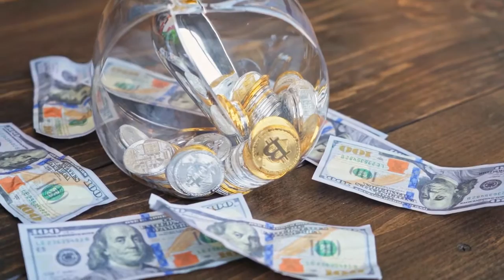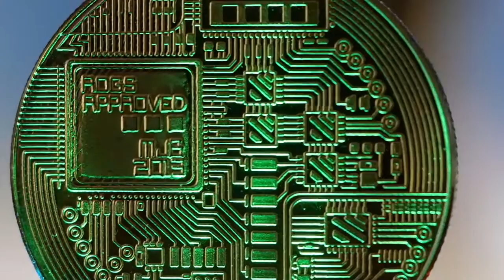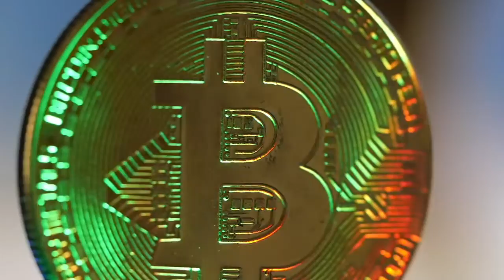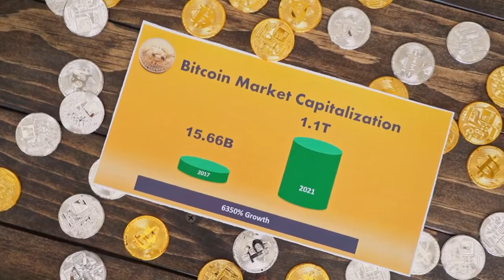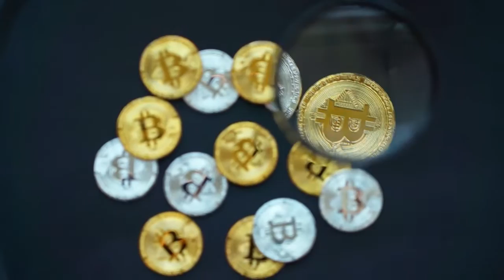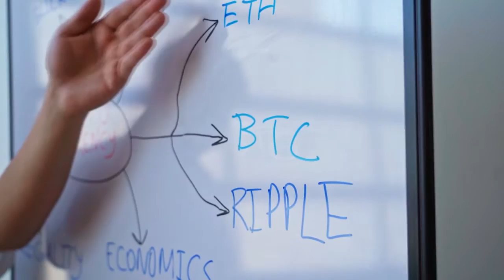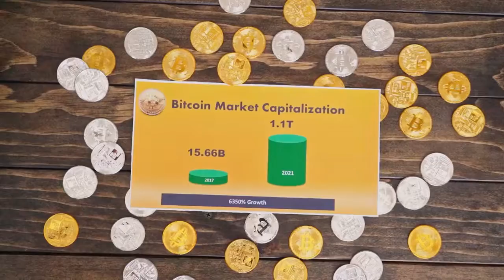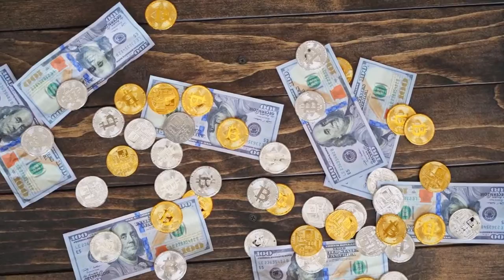DECENTRALAND Will Pump To $50 WHY IS HERE? (Decentraland News Today & Decentraland Price Prediction)